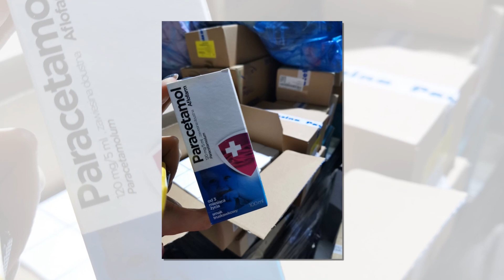Borys Tynka. Амбассадор, миссионер. Медіа-Інформ представляє. У Сквері миру з Олександром Федоренко.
Борис Тинка, польський журналіст, літератор до лютого 2022 року працював екскурсоводом Одесою, містами України. Писав книги та путівники. Всі ці 10 місяців військового вторгнення він - активний і безперервний волонтер, який об'єднав через свою батьківщину - Краків - багато міст Європи для допомоги людям розбомблених прифронтових міст і сіл. Borys Tynka запрошує 15.01. на благодійну екскурсію "Польські сліди в Одесі":  "Погуляємо разом чудовими вулицями Одеси, слухаючи польського гіда, який розповість про Поляків, які залишили в Одесі свою спадщину".